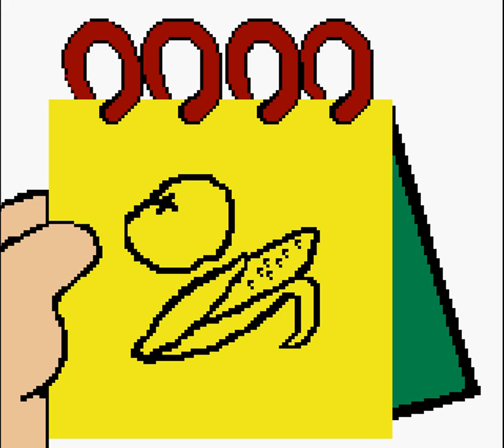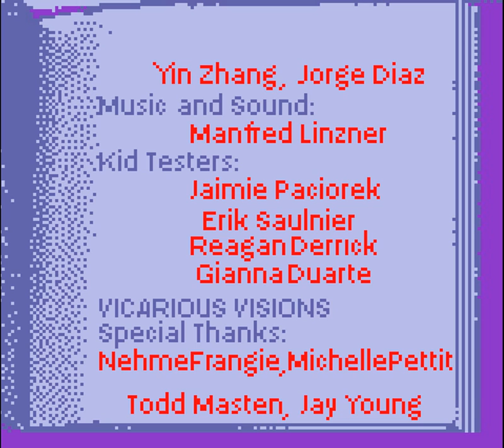let's play Blues Clues Blue's Alphabet Book part 8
we finaly beat this game and still have some of our sanity. oh and yall never told me what the name of the soap and little paprika tin. either way thank you for watching and please watch our next lets play.